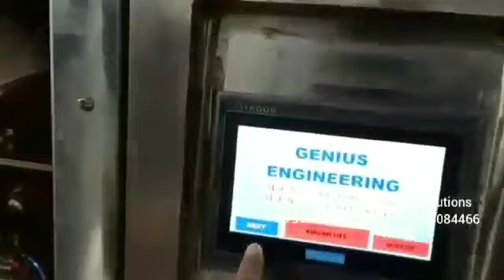automatic powder packing machine 2